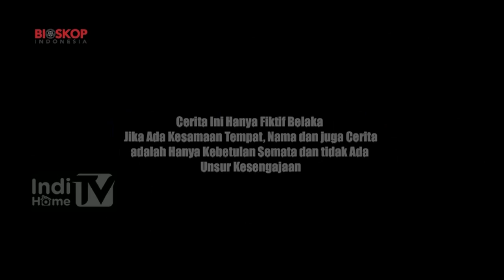FILM INDONESIA 2023 : PAMALI - JANGAN TINGGAL DIRUMAH TUSUK SATE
CHANNEL INI MENCOBA MEMBANTU MENGHIBUR PARA PECINTA FILM INDONESIA GRATISAN SEBISA MUNGKIN

SALAM AKU CINTA FILM DALAM NEGERI